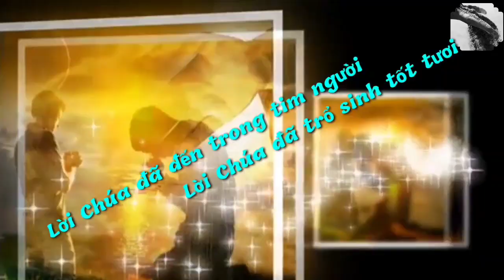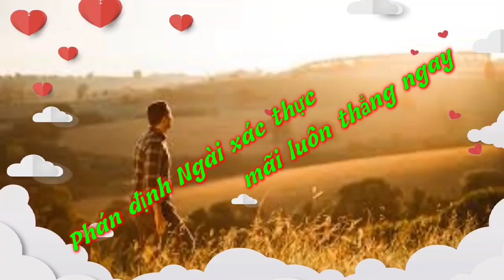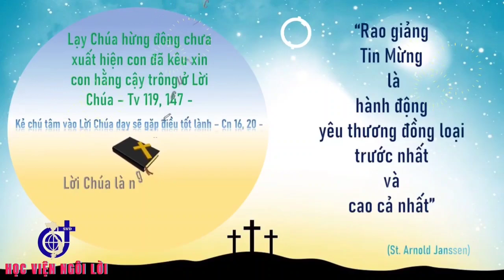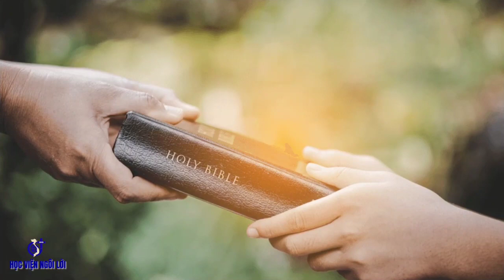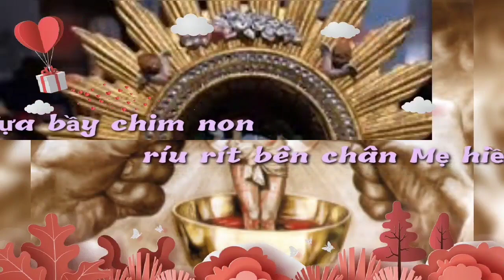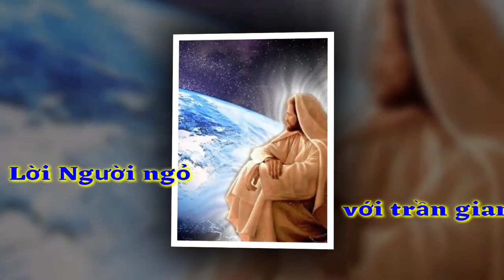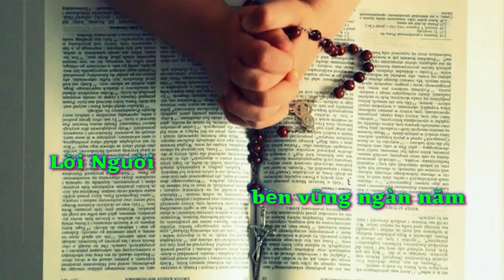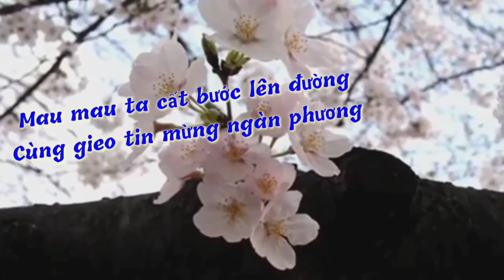(AT) Chúa Nhật 23-01-2022 Tuần 3C Mùa Thường Niên